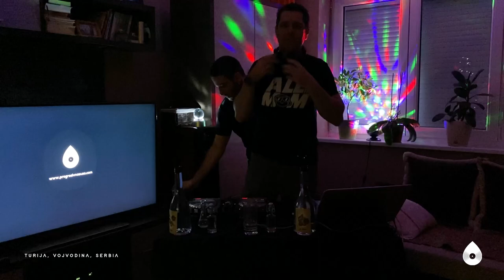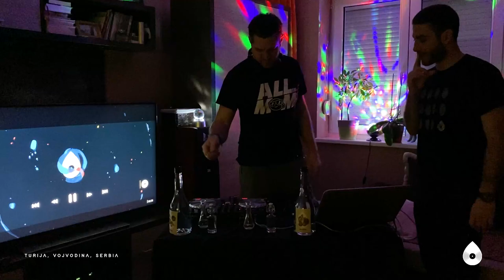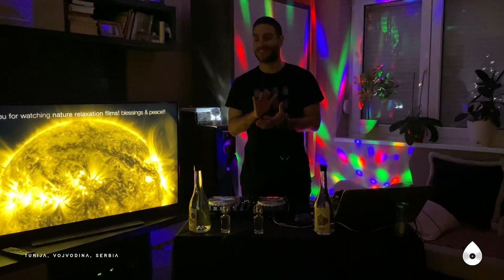Session 01 I Progressive House with Nenad Nikolic & Luka M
Make your house more progressive.

Pilot project from Progresivna Suza is recoreded in Turija, small village located in the Srbobran municipality, in the South Bačka District of Serbia.